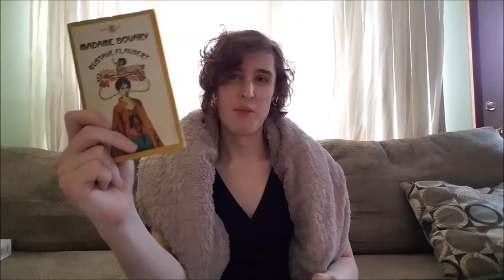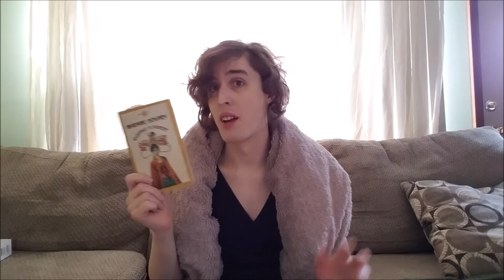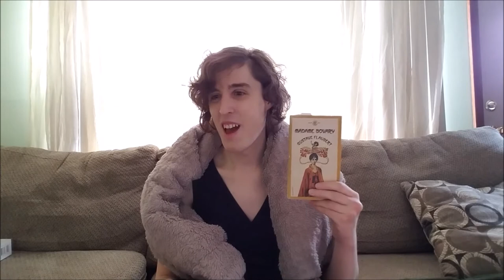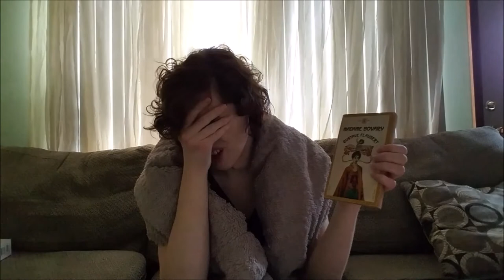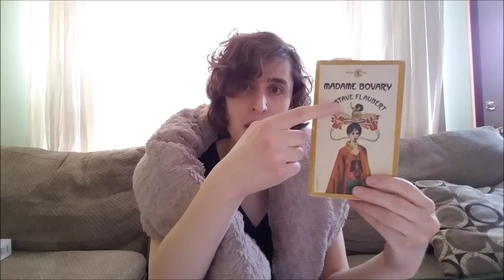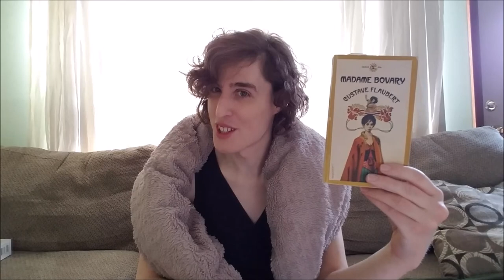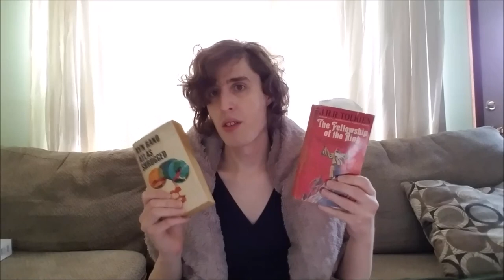Madam Bovary review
This is one of the big problems with not making a script for these videos, I often leave out good points I want to make. However I can make them here. Probably the most disturbing thing about this book is the main conflict could have been resolved if Emma was just honest with Charles. He was so madly in love with her anyway, I'm sure he would have become the Casanova she wanted to keep her happy. Plus there is an expert twords the end where he starts wanting to be that anyway. However this could be a comment on the time, as woman where thought of as either robots without emtion, or a thing to bear children. This may be the last book review I do for a while. I want to focus more on gaming. Plus I want to reread some old books I've already reviewed. Whenever the next review comes I hope you will join me for it. Until next time, keep having fun.